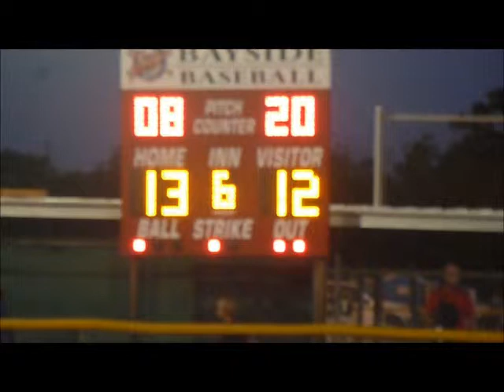Ben #9 adds to the final score May 5, 2014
Ben does his part in making sure the Yankees come away with a win.